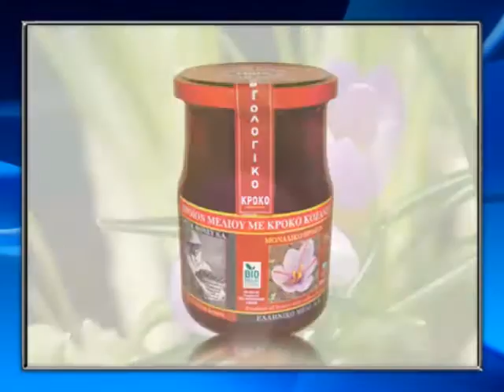MI MOU PEIS -MARIA PANTAZI -NIKOS ANDREADIS -XRISTINA KAMPOURI